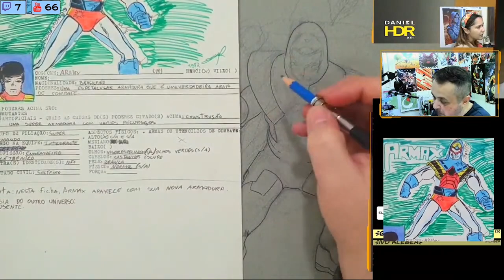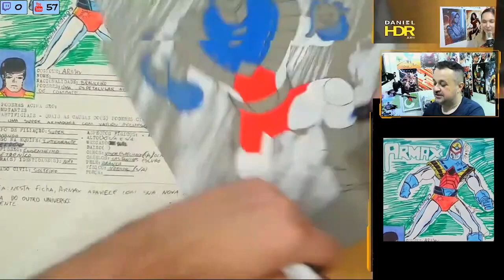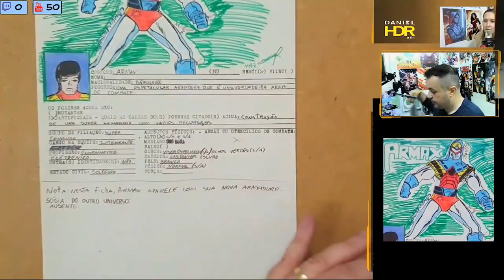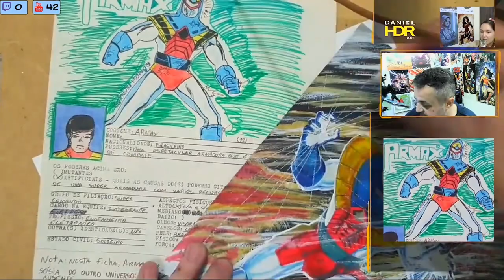Speed Drawing ❖ Armax (Personagem Autoral)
Desenho do personagem Armax, o incrível cavaleiro metálico da pélvis brilhante, criação do pequeno Daniel HDR, feito durante a LIVE Desenhando na Quarentena #82.

Edição: Amanda Paiva
Torne-se membro e apoie o canal.

Realização: Dínamo Estúdio